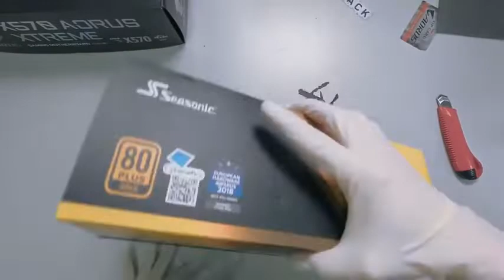RYZEN9 5900X + RTX 3090 Xtreme VR Gaming PC Build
RYZEN9 5900X + RTX 3090 Lianli Gaming PC Build

CyberpowerPC Gamer Xtreme VR Gaming PC, Liquid Cool Intel Core i9-9900K 3.6GHz, NVIDIA GeForce RTX 2070 Super 8GB, 16GB DDR4, 1TB PCI-E NVMe SSD, WiFi Ready & Win 10 Home (GXiVR8080A8, Black)
SkyTech Archangel Gaming Computer PC Desktop – Ryzen 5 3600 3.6GHz, GTX 1650 4G, 500GB SSD, 8GB DDR4 3200MHz, RGB Fans, Windows 10 Home 64-bit, 802.11AC Wi-Fi
Alarco Gaming PC Desktop Computer Intel i5 3.10GHz,8GB Ram,1TB Hard Drive,Windows 10 pro,WiFi Ready,Video Card Nvidia GTX 650 1GB, 6 RGB Fans with Remote

02.Core i5-11400F 2.6GHz:
03.Xtreme VR Gaming PC:
04.Gamer Xtreme VR Gaming PC:
03.SkyTech Archangel Gaming:
04.CUK Stratos Micro Gaming:
05.Gaming PC Deskt:
06.Intel i5 3.10GHz:
07.CYBERPOWERPC:
08.AMD Ryzen3 Gamer PC:
09.Master Gaming PC:
10.iBUYPOWER Starter:PC:

Amazon.com Return Policy:You may return any new computer purchased from Amazon.com that is "dead on arrival," arrives in damaged condition, or is still in unopened boxes, for a full refund within 30 days of purchase